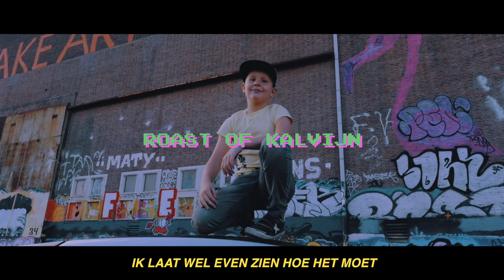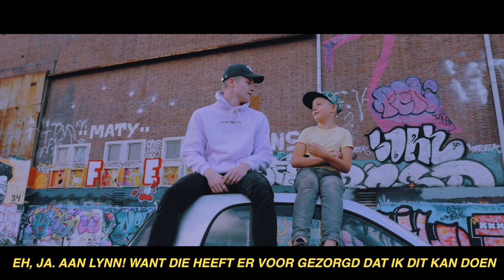ROAST OF KALVIJN - DISSTRACK